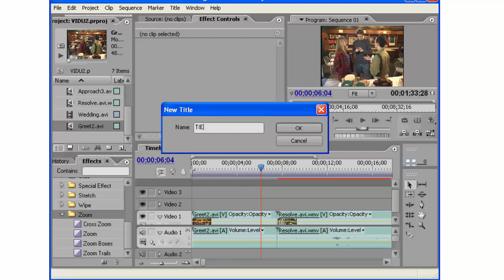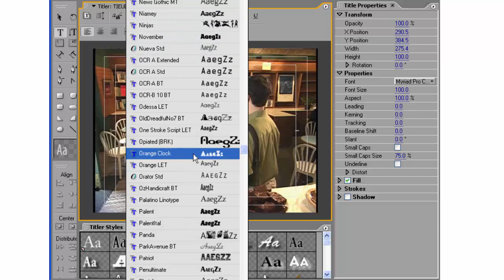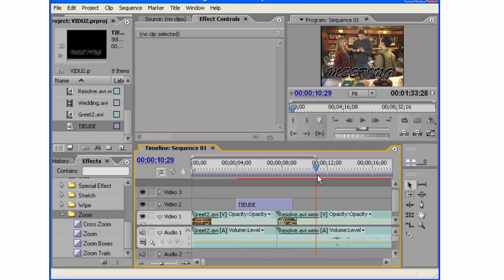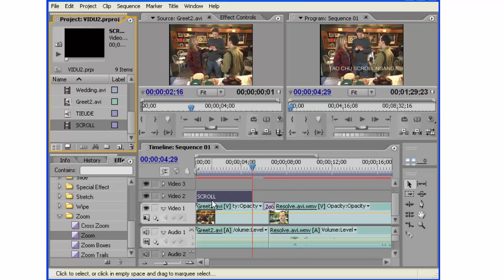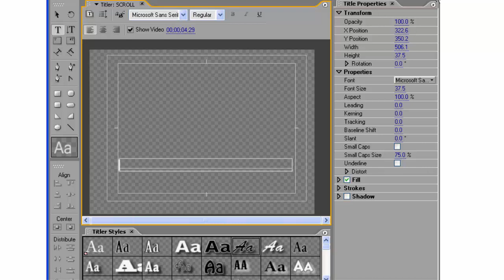Hướng dẫn tạo tiêu đề adobe premiere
: Hướng dẫn tạo tiêu đề, làm việc với adobe title designer, hướng dẫn tạo title đơn giản, tạo text, thay đổi kích cở,mapping a texture fill,rolling title, crawling title